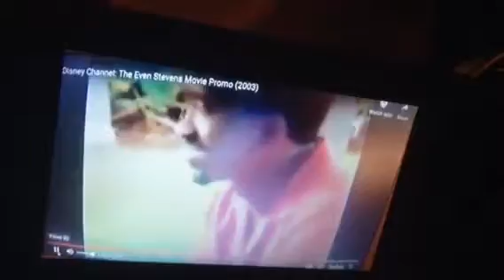the even stevens movie